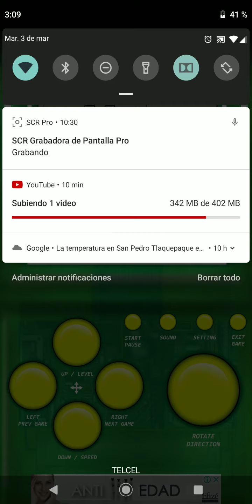Gameplay Random: Brick game el gameboy de mi infancia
Siganme en Instagram y subire lost miner :v @dannyakp